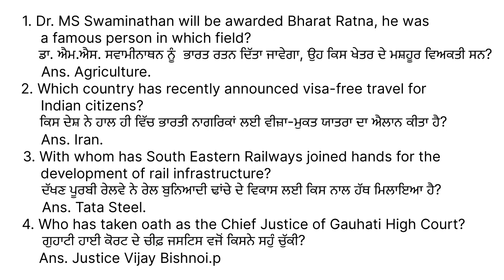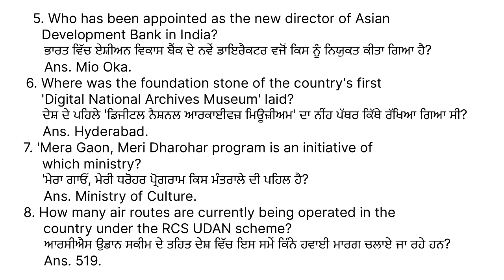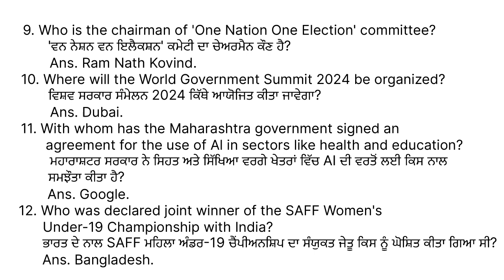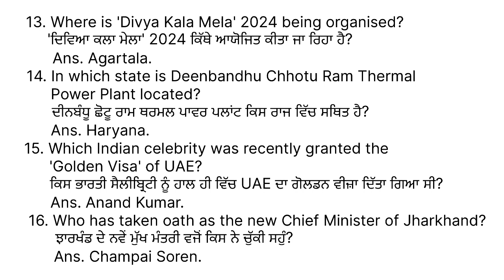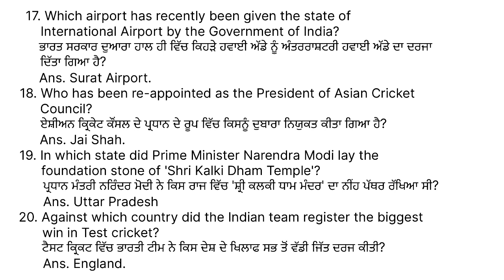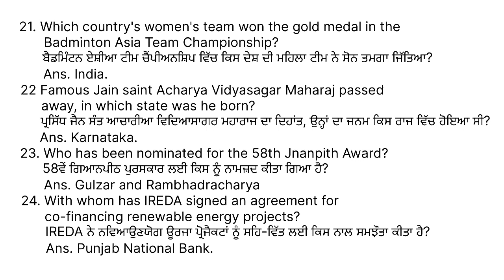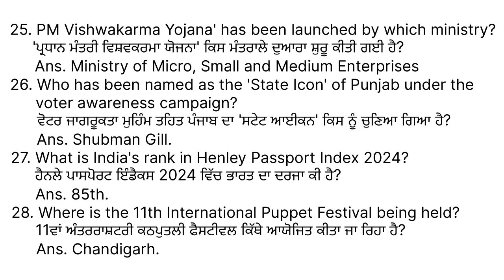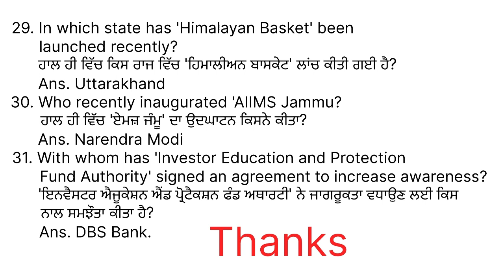February Current Affair-2/Daily Current Affair/Today Current Affair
February Current Affair-2

3 Tenses 12 Parts